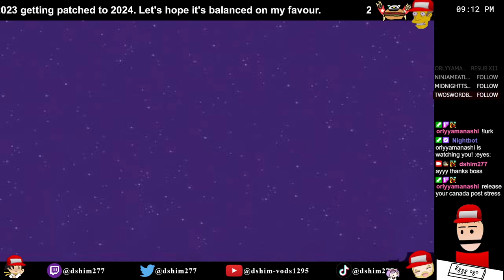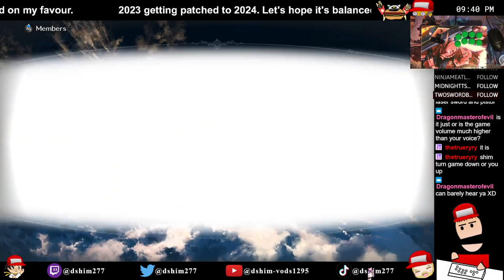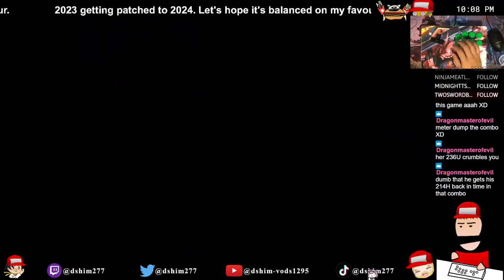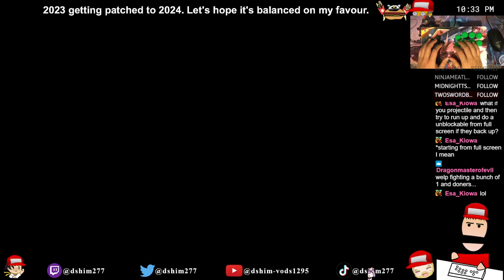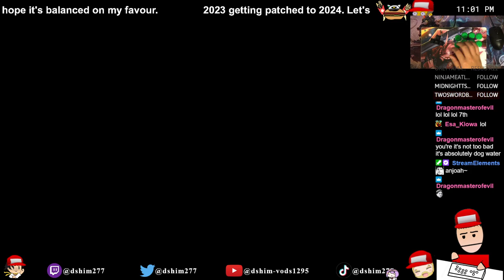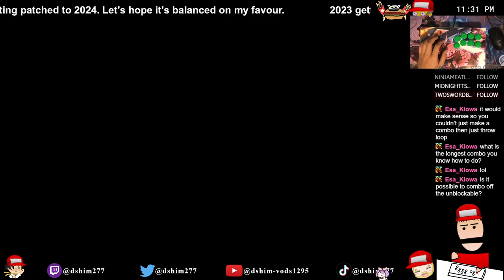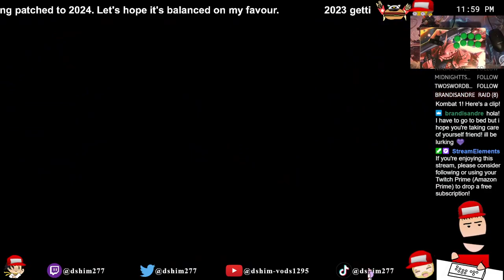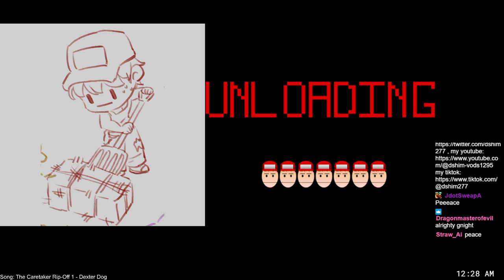[GBVSR] Chill stream before weekend trip to the cabin and snowshoeing/nordic skiing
January 19, 2024. Granblue Fantasy Versus Rising. GBVSR. Siegfried.